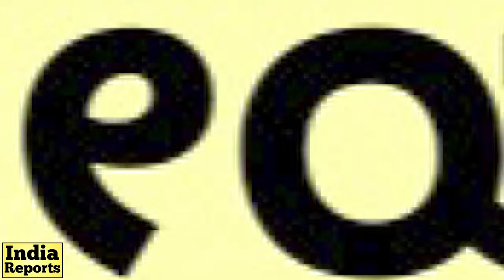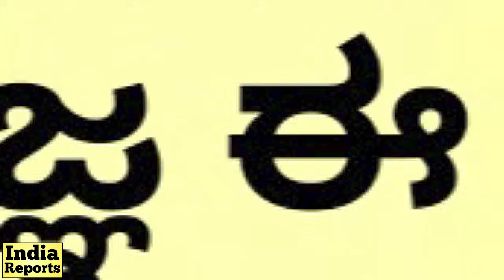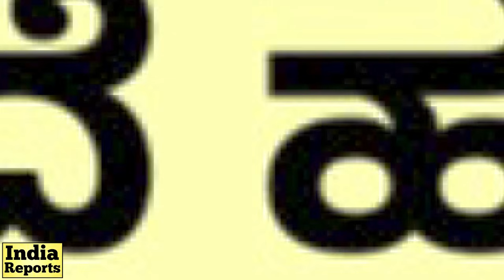ಬಿ.ವೈ. ವಿಜಯೇಂದ್ರ ಇಷ್ಟು ವರ್ಷ ಎಲ್ಲಿದ್ರು? B.Y Vijayendra Life Story | BSY Son | BJP | India Reports